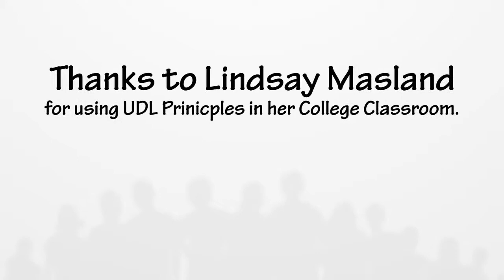3-2-1 Video: Lindsay Masland - Tiered Feedback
Lindsay Masland discusses a tiered feedback system she uses to provide feedback to a large class.